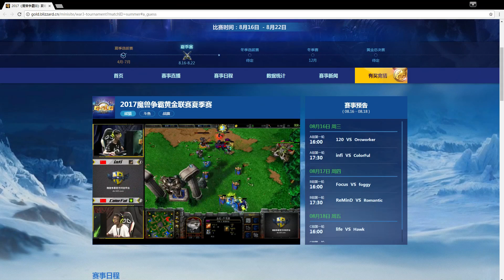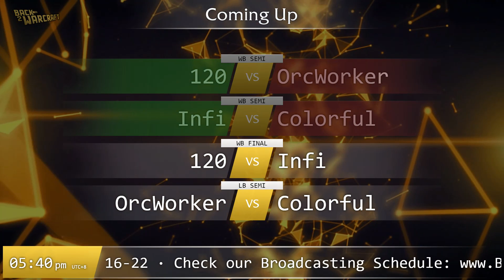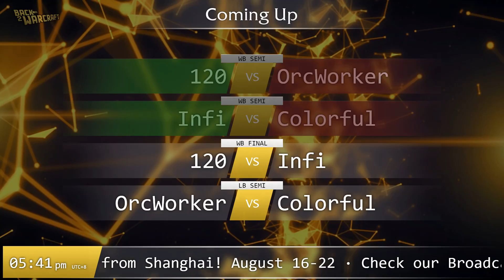GCS:S 2017 - WB SF (Group A): [H] Infi vs. Colorful [N]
GCS Summer 2017 - Group A: Winner Bracket Semifinal
[H] Infi vs. Colorful [N]
Cast by: Neo & remo